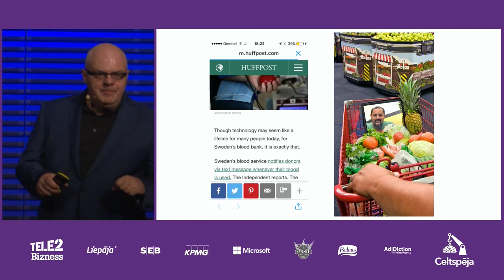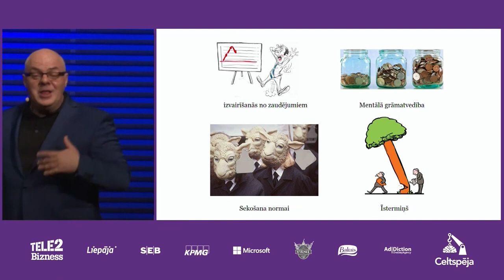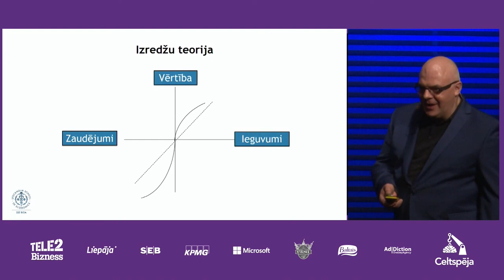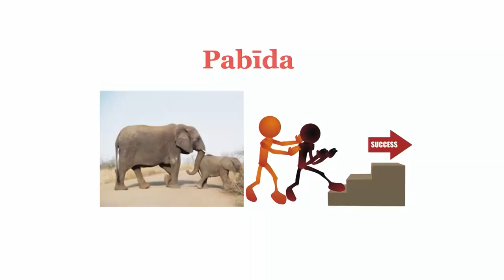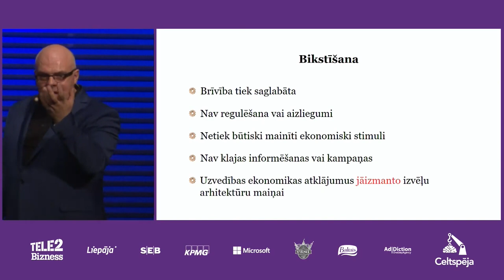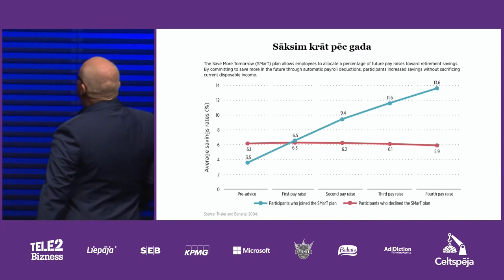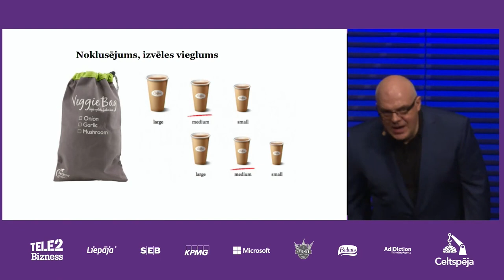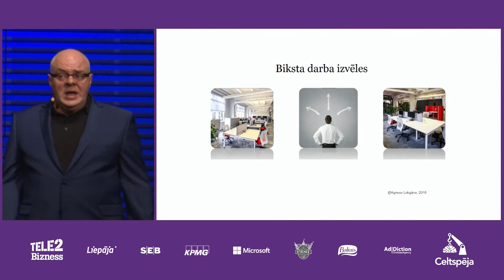Roberts Ķīlis. Uzvedības ekonomika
Tas, ko ekonomisti sauc par emocionālu un iracionālu, patiesībā ir diezgan sakārtots process, ko mēs varam saprast. Mūsu rīcība ir pietiekami paredzama, taču ir balstīta drīzāk ieradumos un rutīnā. Ja mēs saprotam, kā tie mehānismi strādā, cilvēku uzvedību ir iespējams mainīt, konferencē “Celtspēja” stāsta sociālantropologs Roberts Ķīlis.
Ir vairāki mehānismi, kas strādā gandrīz vienmēr. Piemēram, cilvēkiem ļoti nepatīk kaut ko zaudēt - viņi nepriecājas tik daudz par ieguvumu, cik kreņķējas par zaudējumu, un tā ir viena no emocijām, kas noteikti ir jāņem vērā pieņemot lēmumus.
Tāpat aptuveni 4-5 gadi ir laika periods, par ko cilvēki domā un spēj detalizēti redzēt un novērtēt notiekošo. Ilgtermiņa domāšana cilvēku izpratnē ir tad, ja trīsgadīgo bērnu pieraksta skolā. Tāda ir cilvēku domāšana, kas jāņem vērā, cenšoties panākt izmaiņas.
Lielākā daļa cilvēku esošo stāvokli novērtē kā apmierinošu, tādēļ ieviest pārmaiņas ir relatīvi sarežģīti. Pārmaiņas sabiedrībā iespējams panākt ar “bikstīšanu”, ņemot vērā cilvēku uzvedības īpatnības.